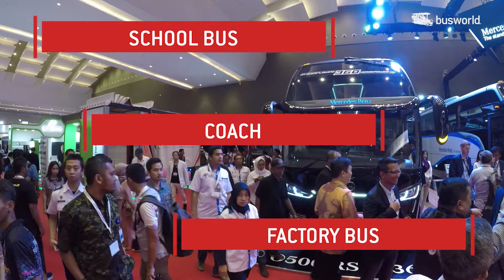Busworld Southeast Asia 2019 - Mercedes-Benz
Taking Busworld Southeast Asia 2019 as a platform, PT Daimler Commercial Vehicles Indonesia (DCVI) not only presented its complete product portfolio, but launched a new model for medium distances, the OF917.

Daimler´s booth was characterized by its elegance, the pleasant attention of its commercial staff and the presence of live music with renowned local singers, as the famous band RAN.

In addition to the new model, three products took place at their stand: the Mercedes-Benz OF 1623RF, a very luxurious O500RS 1836 bodied by Laksana with its acclaimed Legacy model, and an OC500RF 2542 chassis, a perfect option for those who want to build a High Deck bus or a Double Decker.

"We are proud of the progress of the road infrastructure in Indonesia, and to see that Mercedes-Benz products work optimally, and our brand continues to strive to create new reference points for land transportation solutions, responding to customers and passengers needs" said Christoph Stemmer, Vice President of Sales, Marketing and CSP of Mercedes-Benz Commercial Vehicles - SEA in Jakarta, during the press conference of the first day of the fair. Meanwhile, Jung-Woo Park, Marketing Director of DCVI said: "The latest generation of Mercedes-Benz OF 917 is proof of the importance of paying attention to every aspect of the construction of the best products, including listening carefully to the Customer feedback ".